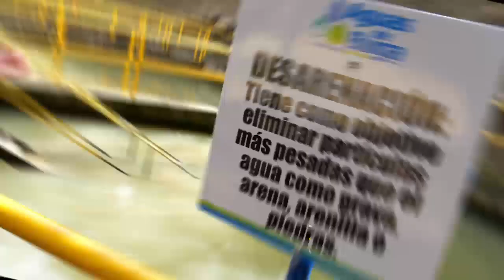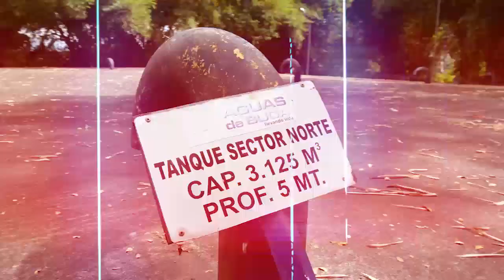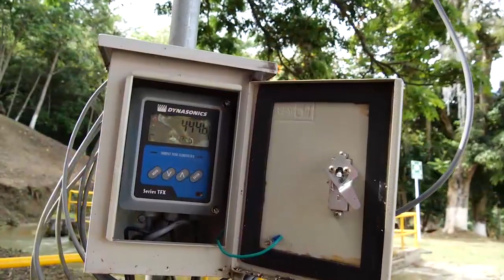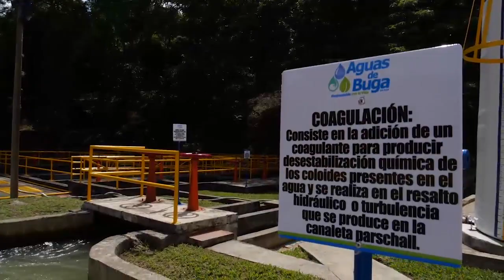VIDEO AGUAS DE BUGA 2018, 20 AÑOS DE EJECUTORIAS